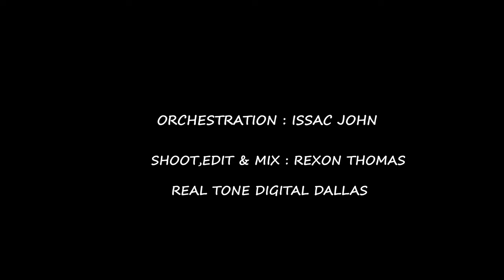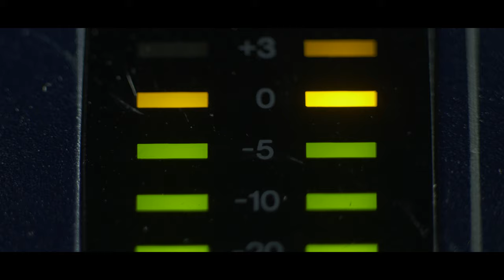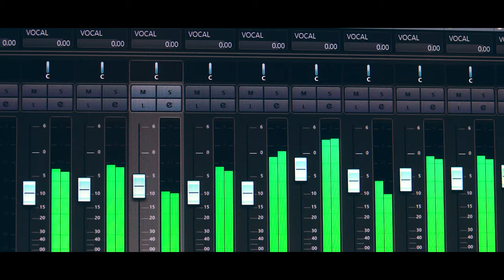NEELAKASAVUM KADANNU (NEELE ASMAN KE PAR )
LYRICS : P.J JOHN
SINGER : ALAXANDER PAPPACHEN
ORCHESTRATION : ISSAC JOHN
SHOOT,EDIT & MIX REXON THOMAS REAL TONE DIGITAL DALLAS
"നീലാകാശവും കടന്നു ഞാന്‍ പോകും..."~~

എന്‍റെ യേശു വസിക്കും നാട്ടില്‍

ചേര്‍ന്നിടും ഞാന്‍ ശുദ്ധരൊത്ത്
ചേര്‍ന്നിടും ഞാന്‍ ശുദ്ധരൊത്ത്
പാടീടും രക്ഷയിന്‍ ഗാനം

എന്നെ സ്നേഹിച്ചു ജീവന്‍ തന്നവന്‍ നാഥന്‍
മേഘത്തില്‍ എന്നെ ചേര്‍പ്പാന്‍
വീണ്ടും വന്നിടും
എന്നെ സ്നേഹിച്ച നാഥന്‍

മേഘത്തില്‍ എന്നെ ചേര്‍പ്പാന്‍
വീണ്ടും വന്നിടും
എന്നെ സ്നേഹിച്ച നാഥന്‍

വാനില്‍ കാഹള നാദം മുഴങ്ങുമന്നാളില്‍
ചേര്‍ന്നീടും പ്രിയനൊത്തു ഞാന്‍

ചേര്‍ന്നീടും പ്രിയനൊത്തു ഞാന്‍

ചേര്‍ന്നിടും ഞാന്‍ ശുദ്ധരൊത്ത്

ചേര്‍ന്നിടും ഞാന്‍ ശുദ്ധരൊത്ത്
പാടീടും രക്ഷയിന്‍ ഗാനം

ഇന്നു കാണുന്നതെല്ലാം നശ്വരമെന്നാല്‍
അഴിയാത്ത നിത്യ സ്വര്‍ഗ്ഗം ദൈവം തന്നിടും
ആഹാ അഴിയാത്ത സ്വര്‍ഗ്ഗം

ഇന്നു കാണുന്നതെല്ലാം നശ്വരമെന്നാല്‍
ആഹാ അഴിയാത്ത സ്വര്‍ഗ്ഗം

ഈ മണ്ണിന്‍ ശരീരം നീങ്ങുമന്നാളില്‍
യേശുവെപ്പോലെയാകും ഞാന്‍

യേശുവെപ്പോലെയാകും ഞാന്‍

ചേര്‍ന്നിടും ഞാന്‍ ശുദ്ധരൊത്ത്

ചേര്‍ന്നിടും ഞാന്‍ ശുദ്ധരൊത്ത്
പാടീടും രക്ഷയിന്‍ ഗാനം

ചേര്‍ന്നിടും ഞാന്‍ ശുദ്ധരൊത്ത്
ചേര്‍ന്നിടും ഞാന്‍ ശുദ്ധരൊത്ത്
പാടീടും രക്ഷയിന്‍ ഗാനം